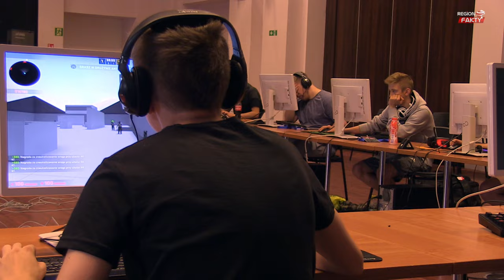LanParty za nami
Gracze z całej Polski przybyli do Świdnicy, by zmierzyć się ze sobą w dwie kultowe gry – Counter Strike:Global Offensive i Tekken Tag Tournament 2. W sumie w rozgrywkach wzięło udział 16 drużyn, które przez dwa dni – 9 i 10 lipca walczyli o podium. Kto zwyciężył? Pierwsze cztery miejsca na Świdnica Lan Party vol. 3 zdobyły drużyny – Ciemna Strefa, ILLEGAL SQUAD, „error 404” i KLIKAMY.CSGO.